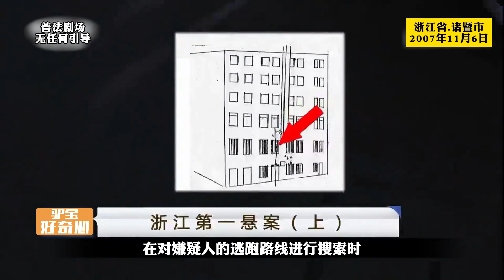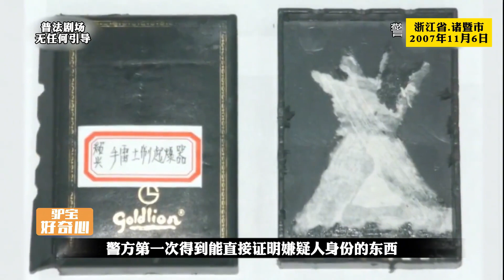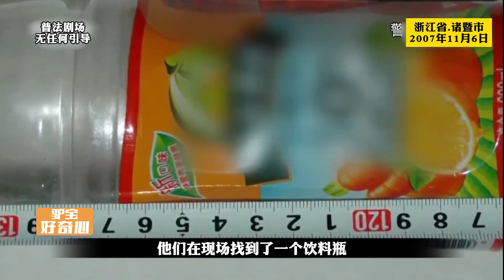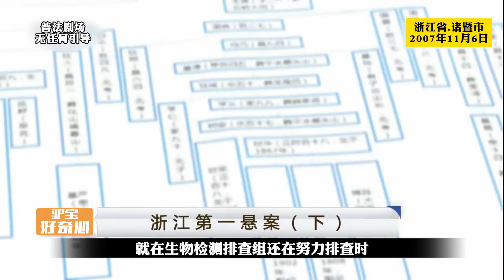浙江諸暨的刑事案件，男子在22年間作案7起，背后原因讓人唏噓